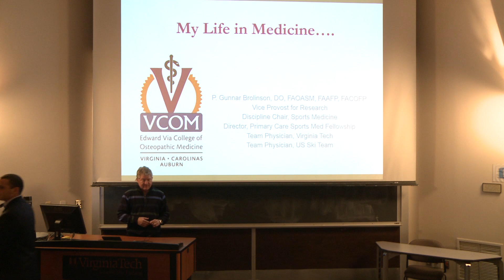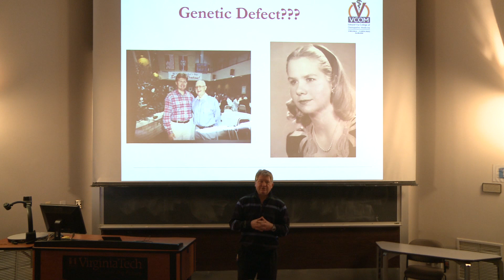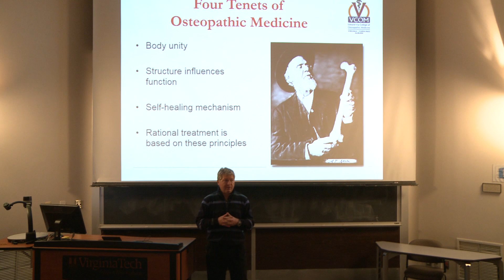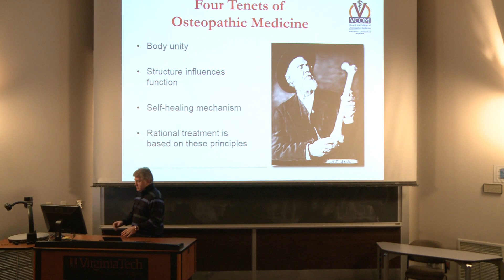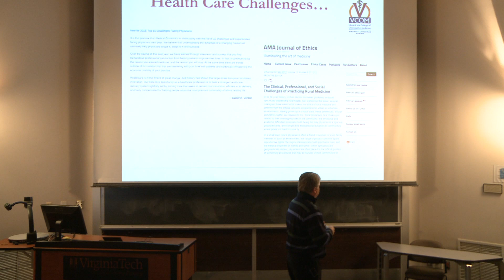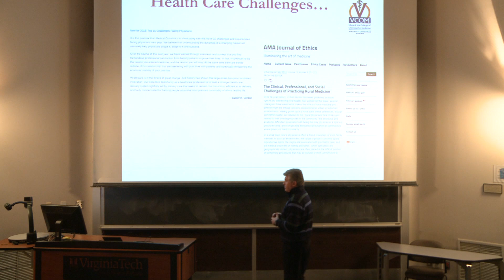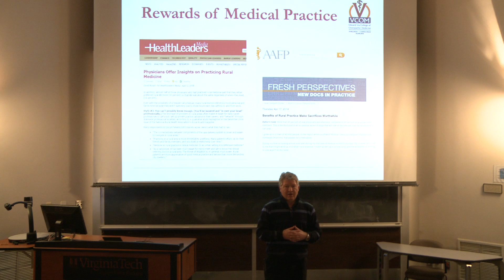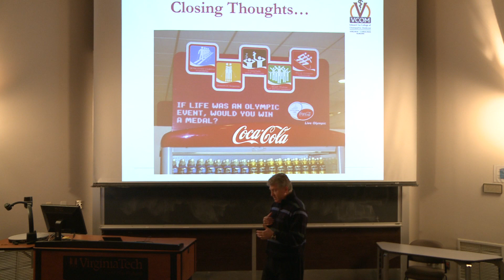Per Gunnar Brolinson, D.O. | My Life in Medicine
The Head Physician for the United States Olympic Freestyle Ski Team, Dr. Brolinson, speaking about his life in medicine for the Pre-Student Osteopathic Medical Association at Virginia Tech.